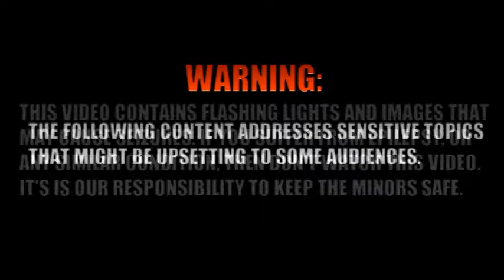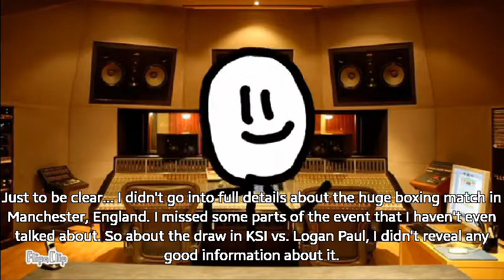Mr. Cool Radio Series: S1E12: 2018 MTV VMA Awards, KSI vs. Logan Paul, BTS, and more!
Have a great summer and stay cool. 😎